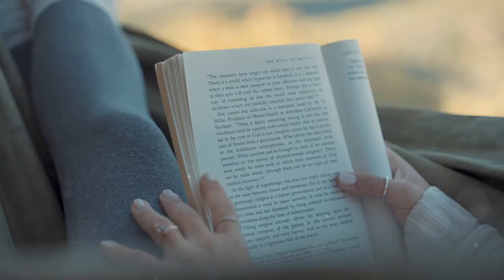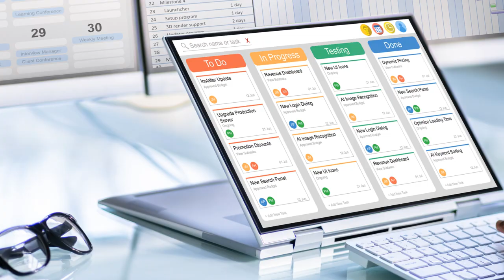NEW Brain & Memory Boosting Supplement